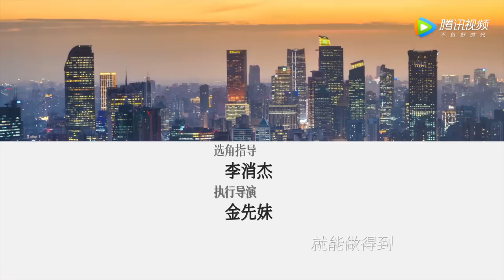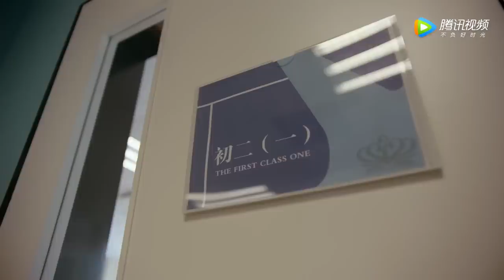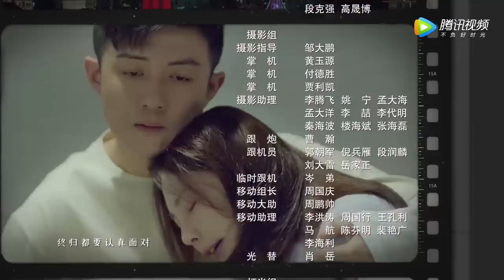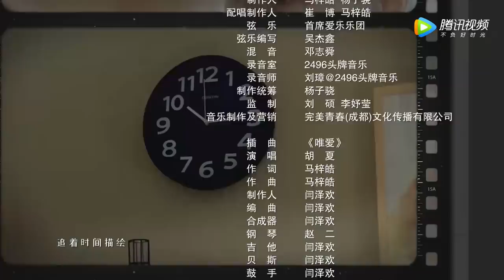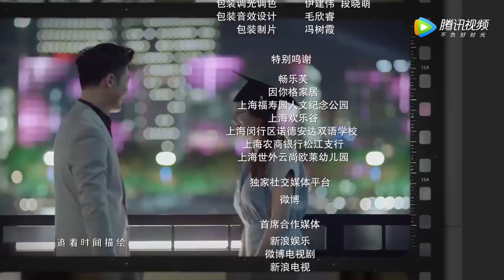ENG SUB【加油！妈妈 Mom Wow】EP16 周南南决定与卢川合租，李逸夫雇人假冒父亲（张雨绮、李泽锋）